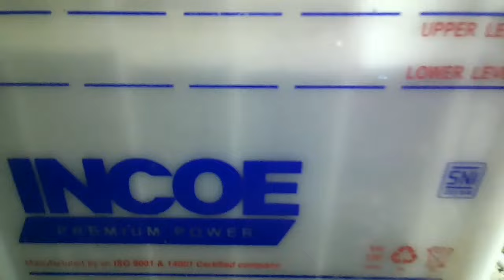cara ganti sel aki mobil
di sini masalah aki mobil yang hanya satu ruangan sel yang rusak jadi satu ruangan yang di bongkar dan di ganti sel positifnya ,liat vidio saya yang lain untuk mengetahui cara servis aki, terima kasih

Hallo teman- teman jika membutuhkan peralatan servis lampu led,LHe, dan peralatan electronic lainnya yang murah dan berkualitas kunjungi link di bawah ini.

DENGAN PILIHAN TOKO YANG TERPERCAYA DAN BERKUALITAS